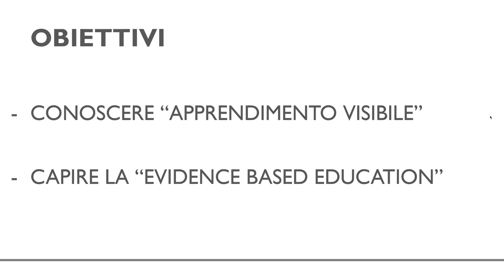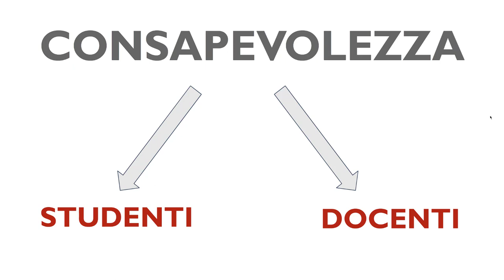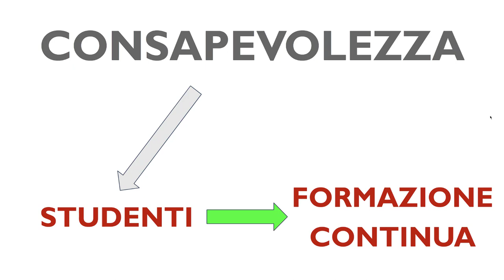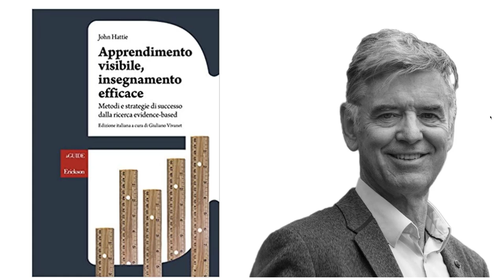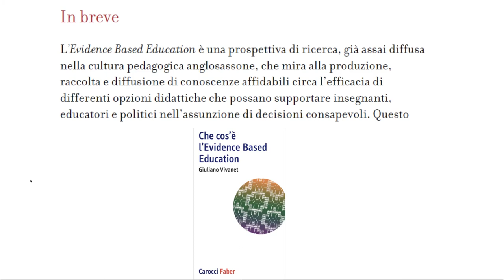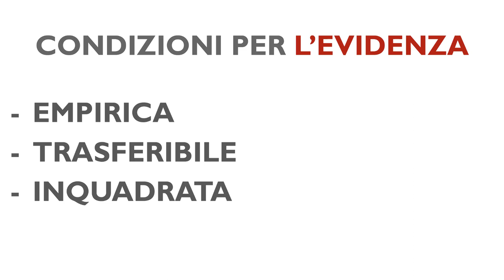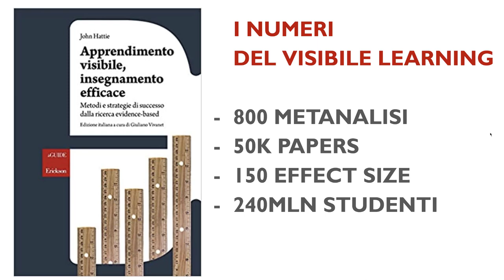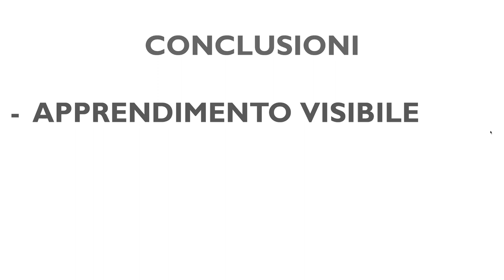L'Apprendimento Visibile in sintesi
In questo video vedremo in modo molto sintetico i principi dell'Apprendimento Visibile (Visible Learning) per come vengono espressi da John Hattie